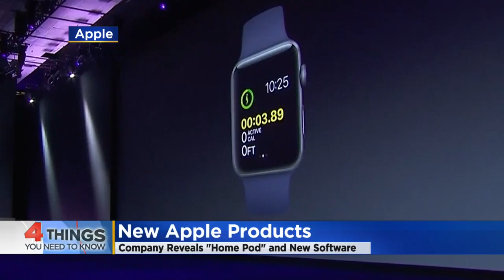4 Things To Know From June 6, 2017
Here are the four things to know for today. (1:23)
WCCO This Morning – June 6, 2017